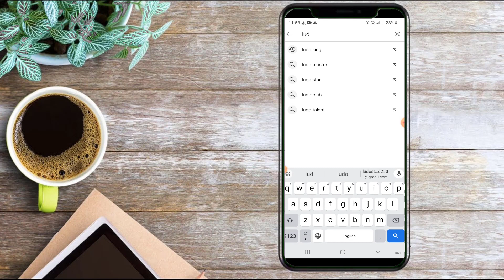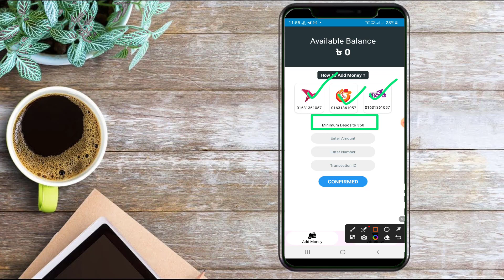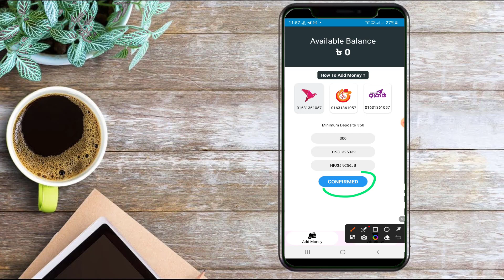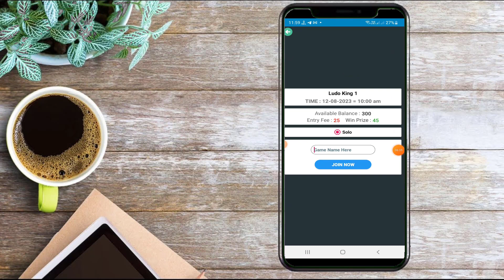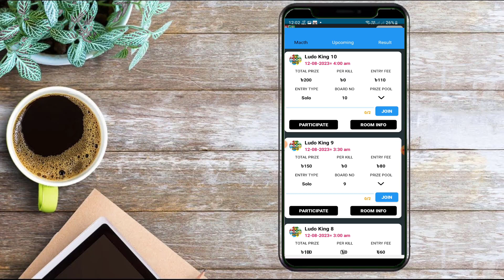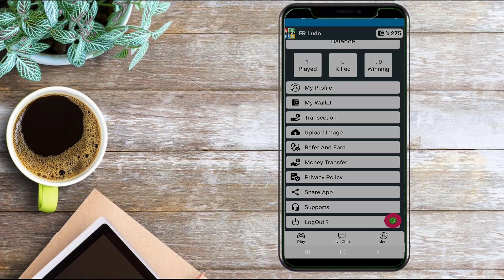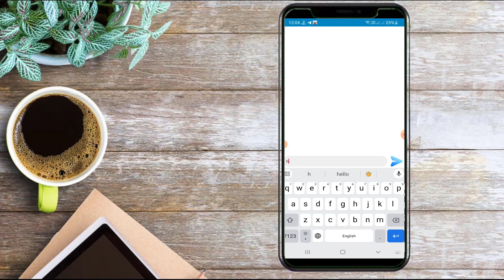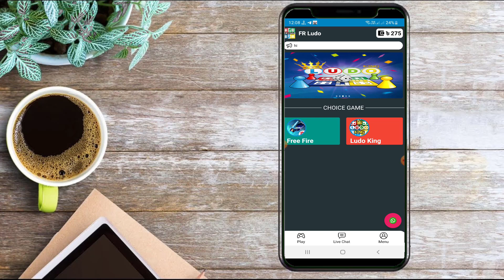লুডু খেলে টাকা আয় বিকাশে ২০২৩ | Ludo Khele Taka Income | গেম খেলে টাকা আয় | Online Income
2023 New free income apps,App
how to earn money online bd
online income,how to earn money online
earn money online অনলাইন ইনকাম
online income bd payment
income,online,online earning
how to income money from online
online income bd,online income bd payment 2023
earning app income bd payment 2023
how to make money online payment 2023
online income bd online income bangladesh 2023
মোবাইল দিয়ে ১০০০ টাকা আয়,
online income
income app
taka income
অনলাইন ইনকাম,online income 2023
টাকা ইনকাম
taka inkam kora apps 2023
অনলাইনে ইনকাম
মোবাইল দিয়ে টাকা ইনকাম